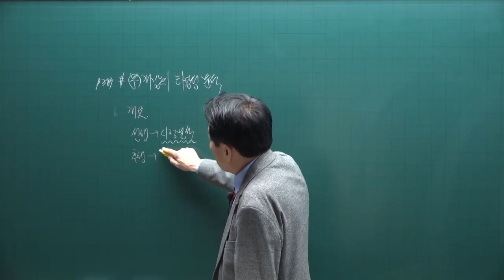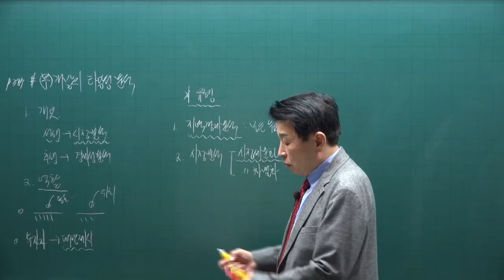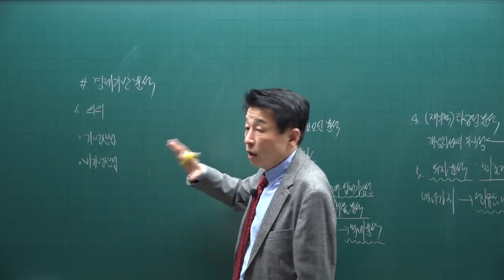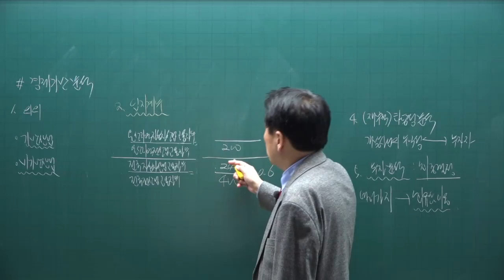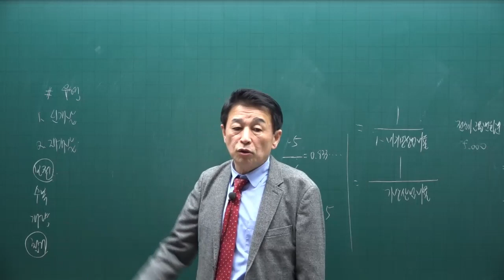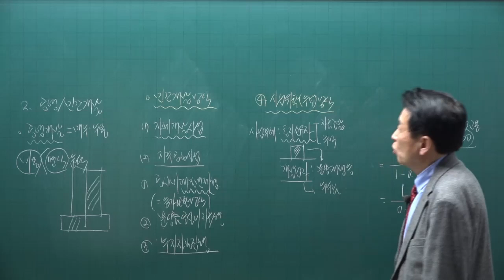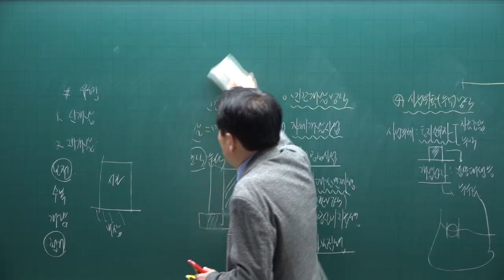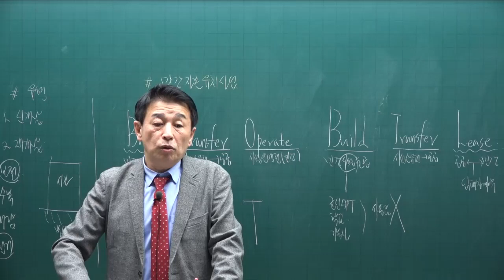[공전무] 제 33회 공인중개사 부동산학개론 이론완성 35강